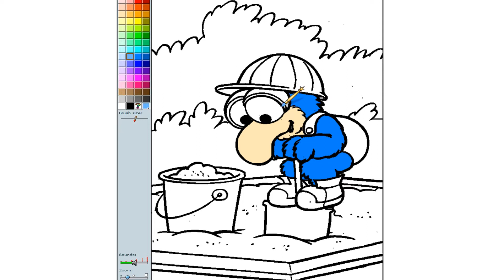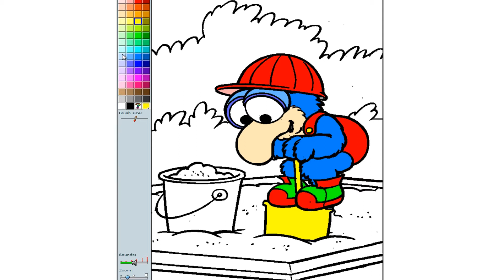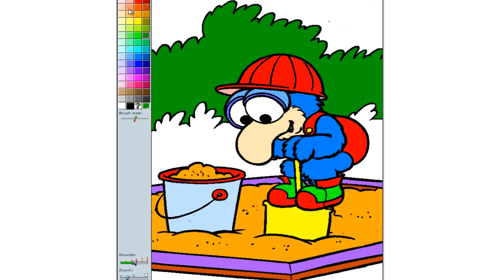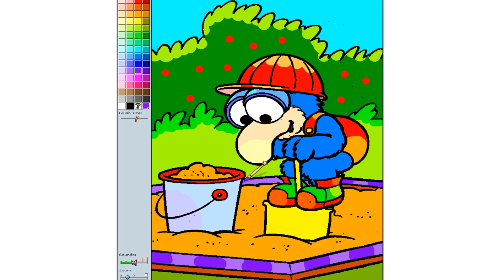Baby Gonzo Playing In A Sandbox Coloring Pages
Baby Gonzo Playing In A Sandbox With His Plastic Shovel Toy Coloring Picture
You Can color It Online On This Website Or Print It And Use Crayons :)